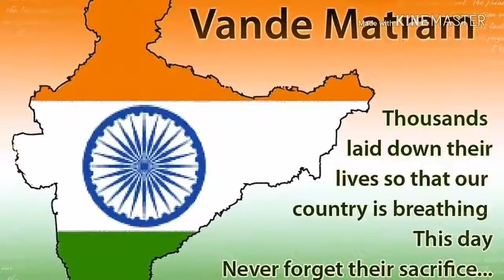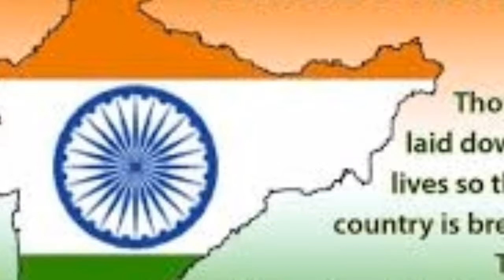My first blog in 15 August 2018 || 1 day in my village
PLEASE
Videos dhekne ke liye.